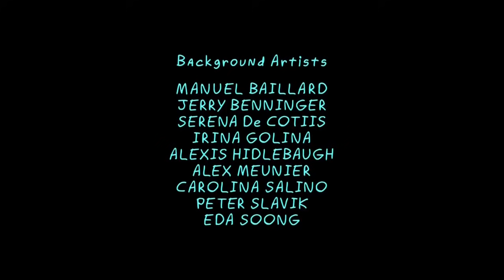Rick and Morty Noob Noob Song